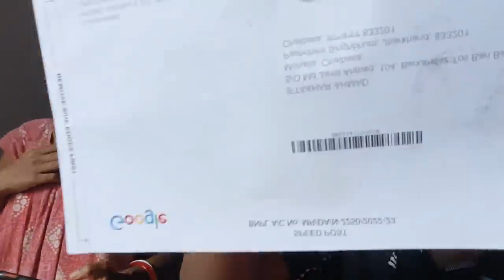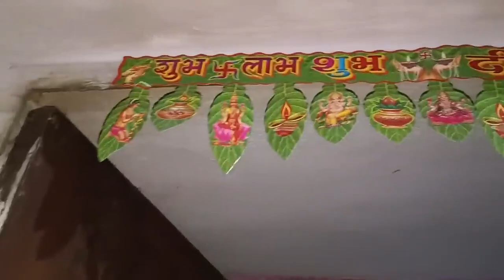Rani Vapas Pregnent Hai ?